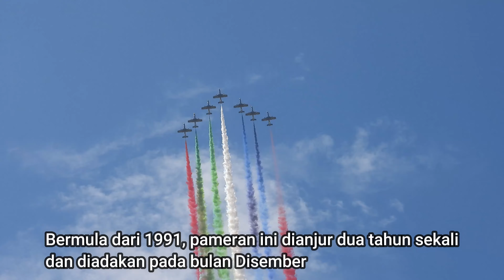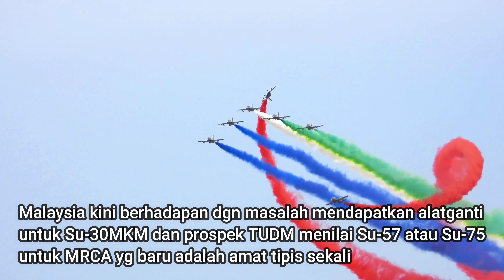LIMA 2025: SELEPAS DUA KALI RAMADAN!